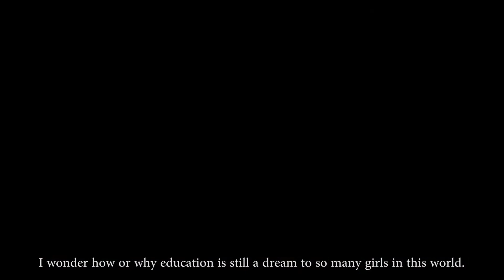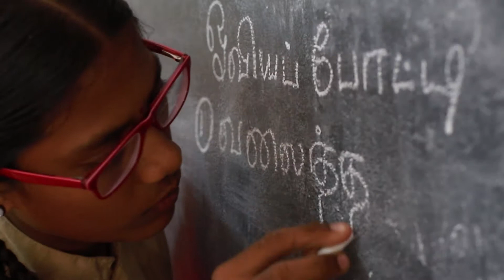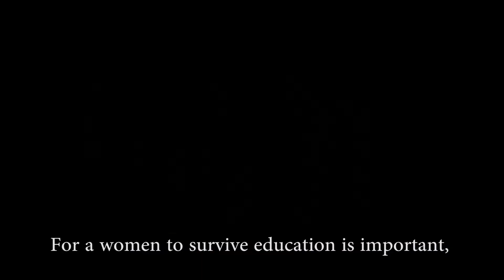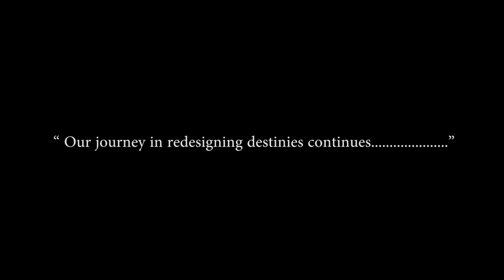GSFA 2019 | HSBC | PUTHRI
Launched in May 2018, the programme aims to support young girls at the bottom of the socio - economic pyramid so they are able to rise to their fullest potential and contribute directly to the GDP of the country by transitioning out from the domestic labour economy and into the knowledge economy.

PUTHRI focusses on India’s daughters in age group 12-18 years, transforming their destinies by providing support in the form of mentors on their academic journey. HSBC have mentored over 150 girl students from 8th & 9th grade through the academic year 2018-19, driving a structured curriculum. HSBC led by example encouraging other corporates to support this NGO to reach even more girls. Thanks to HSBC, AVTAR has engaged other corporates and increased the number of cities participating in and around Tamil Nadu.

Started with one school, HSBC now supports 6 schools. PUTHRI impacts not just girls, but also their families and future generations. The transformational journey continues as we enrol more schools to support and a wider mentor base to contribute in 2019.